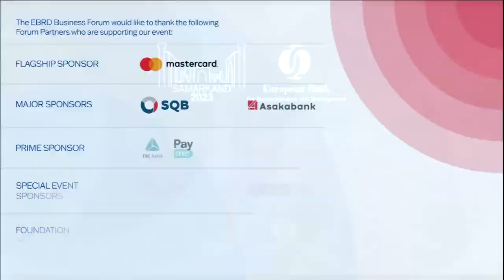The transformation of Uzbek banks and their privatisation process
English and Russian Simultaneous Interpretation is available for this event through the Interactio app

In recent years, much has been done to improve the quality and scope of services in Uzbekistan’s banking system. However, in an ever-changing and more globalised world undergoing heightened competition, there is a need to intensify the transformation of commercial banks and take banking services to a new level.

Currently, the most important task is to transform the country’s banking and business processes with a view to expanding private equity participation.

Panel-session participants will share their experience of bank transformation with the participation of leading international financial institutions and provide a comprehensive update on the ongoing work to privatise commercial banks in Uzbekistan.

Speakers

Francis Malige, Managing Director, Head of Financial Institutions, EBRD
Abdulla Abdukodirov, First Deputy Director General, Agency for Strategic Reforms under the President of Uzbekistan
Abrorhuja Turdaliev, Deputy Chairman, Central Bank of Uzbekistan
Sakhi Annaklichev, Chairman of Management Board, Sanoatqurilishbank
Momina Aijazuddin, Regional Industry Head, Financial Sector Middle East, Central Asia, Türkiye, Pakistan and Afghanista, International Finance Corporation
Suzanne Gaboury, Director General, ADB Private Sector Operations, Asian Development Bank